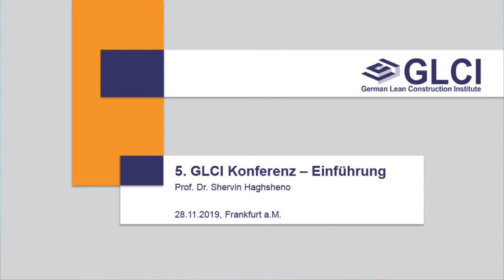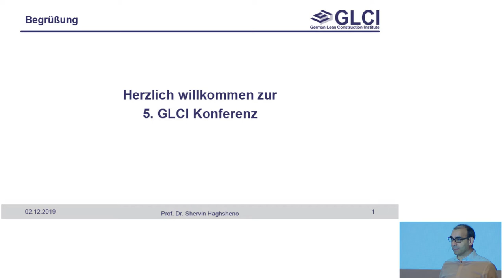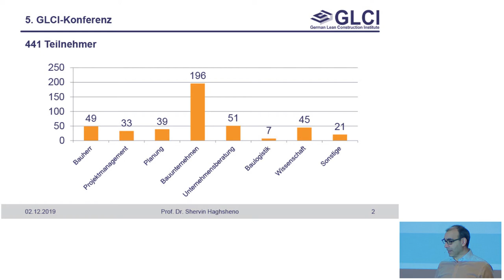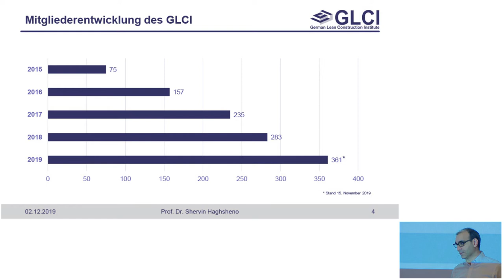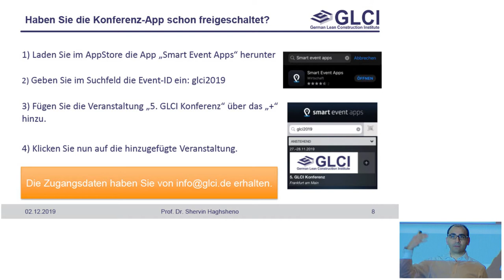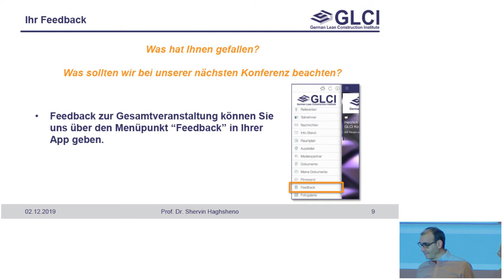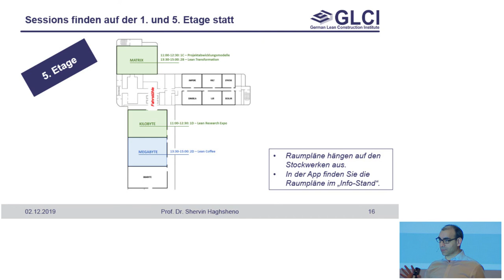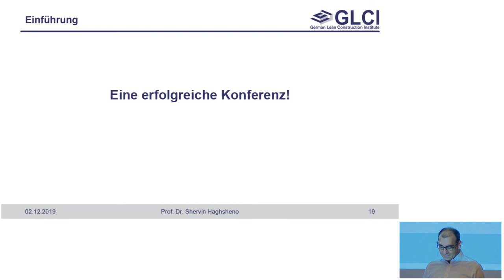01 Begrüßung und Einführung - 5. GLCI Konferenz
Prof. Dr. Shervin Haghsheno, Vorsitzender des Vorstands, GLCI

Begrüßung ein Einführung der fünften Konferenz des German Lean Construction Institutes (GLCI) am 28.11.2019 in Frankfurt am Main.